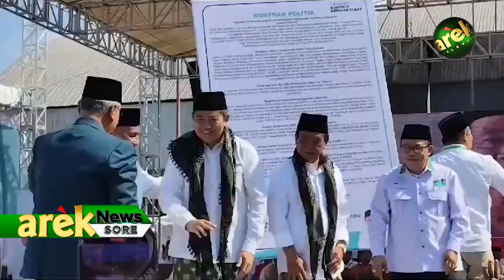SIDOARJO - KONTRAK POLITIK, PASANGAN SAE AKAN BERIKAN DANA 300 HINGGA 500 JUTA SETIAP DUSUN PERTAHUN